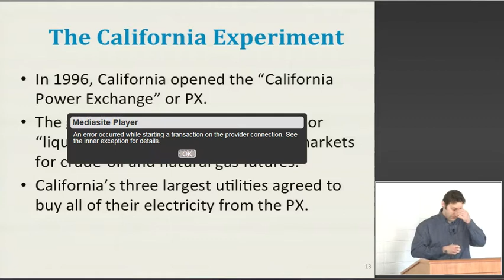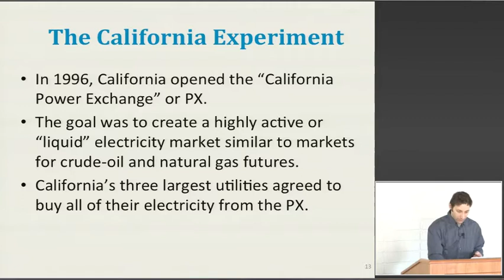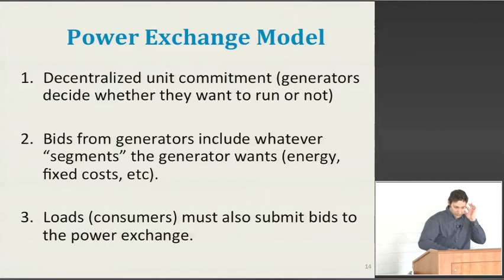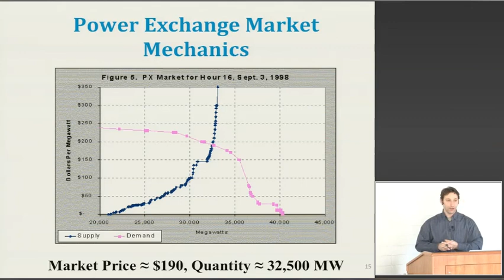6.3 The power exchange model was tried for a couple of years in California